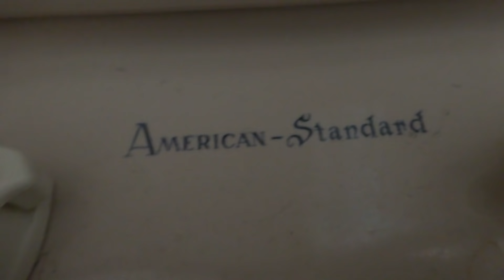OLD TOILET LEAKING WATER FROM FLANGE WHEN FLUSHED